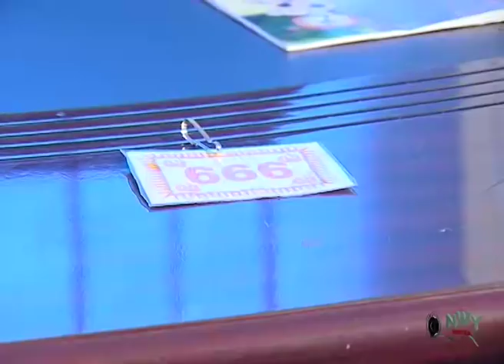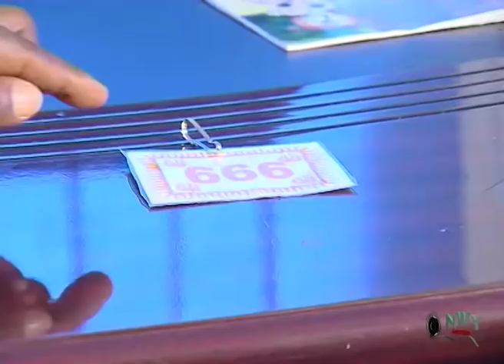Evil Deeds 1&2 - Yul Edochie & Van Vicker Latest Nigerian Nollywood ll African Movie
Synopsis Of The Movie Evil Deeds

This is a film about the decadent moral state of some people, a decadence and corruption too polluted and malicious to imagine. The story of this splendid but shocking movie points to how known wicked people have always had the seed of evil in them and sought for opportunities to express that evil freely.
This is also a story of betrayal, greed  towards loved ones perpetrated under the most mystic and diabolic situations imaginable. It is a story of the great evil that men do.

Starring; Van Vicker, Olu Jacob, Yul Edochie, Nuella Njubuigbo, Diewait Ikpechukwu, Ugezu J. Ugezu
Directed by; Ugezu. J Ugezu, Produced by; Chukwuemeka Chiemerie